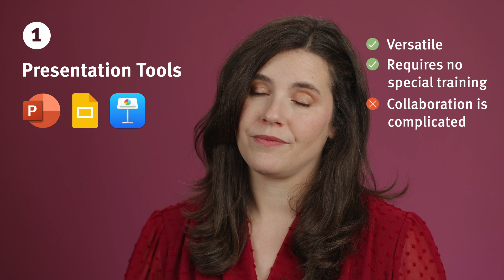UX Roadmap Tool Tradeoffs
Find the right UX roadmap tool: PowerPoint, spreadsheets, whiteboards, or project management tools. Consider your project complexity, team size, and requirements.

Chapters:
00:00 Why Tools Matter for UX Roadmap Effectiveness
0:29 1. PowerPoint
1:15 2. Spreadsheets
2:14 3. Digital Whiteboards
3:07 4. Project Management Tools
3:55 5. Specialized Roadmapping Platforms
4:36 Best Tool for Your Needs
4:57 View More NN/g Content